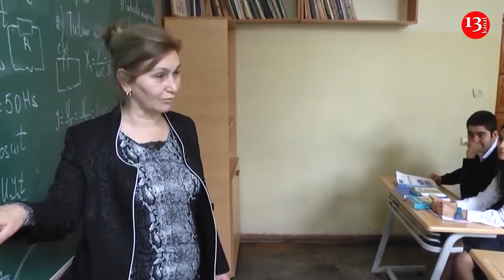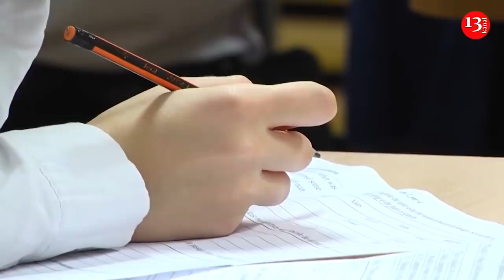Hərbi Hava Qüvvələri Gecə Təlimləri Keçirir; "Lotu Quli"-nin qardaşı Hücuma Keçdi;Toylar BAŞLANDI